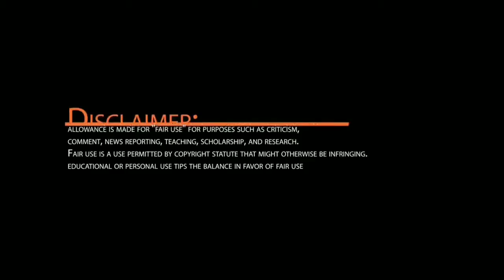Morichika chorki web series।Bangla review। মরীচিকা। ওয়েব সিরিজ।Afran nisho। Shiam।colors bongo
New web series morichika